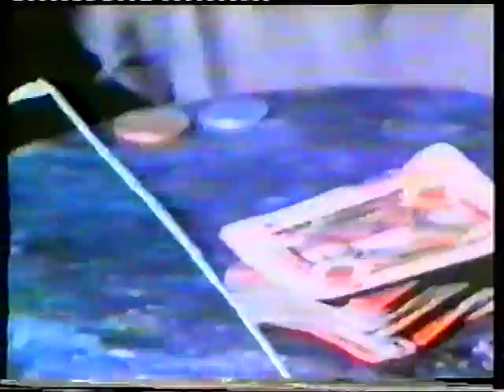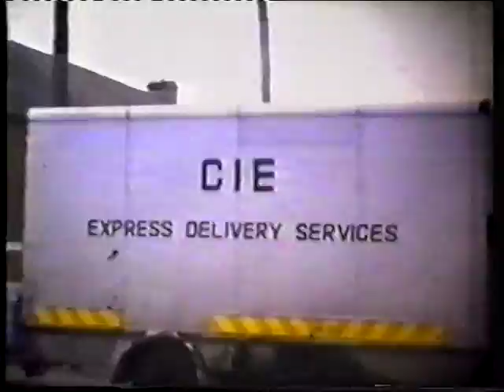watery rosd ennis co clare part 2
old travellers on the watery road ennis part 2